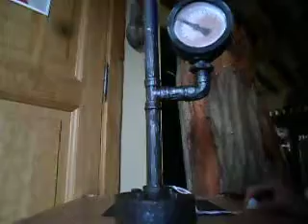73809 buislamp met meter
buislamp met meter, hoogte 56cm cm met licht en geluid

Halloweenland.be is een Halloween artikelen winkel met een Halloween online shop in Hamont-Achel/België